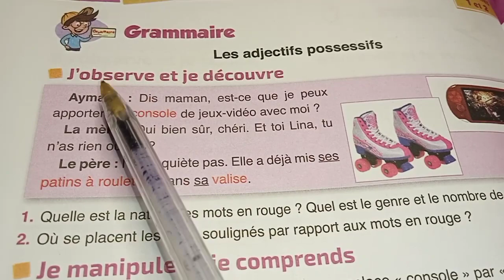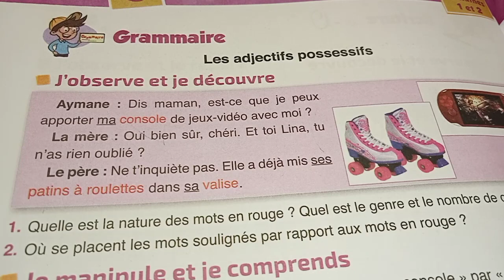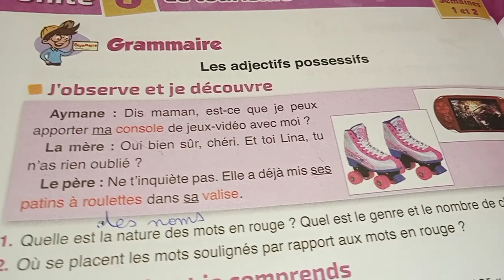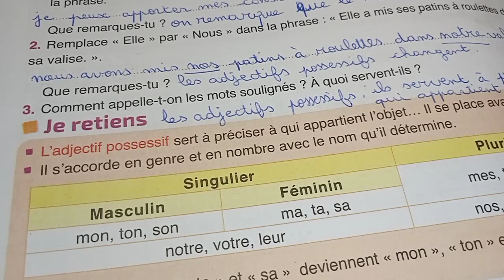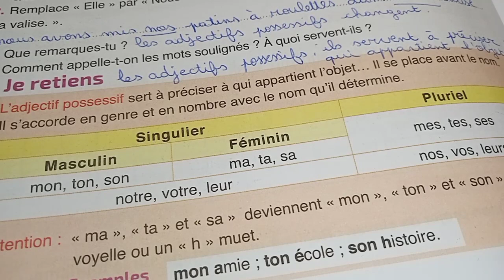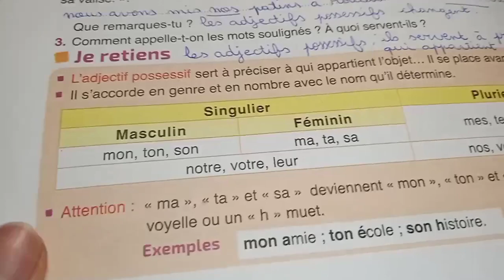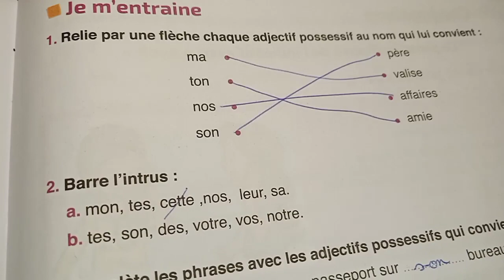l'école des mots 4 ème année primaire grammaire les adjectifs possessifs pages 174 et 175